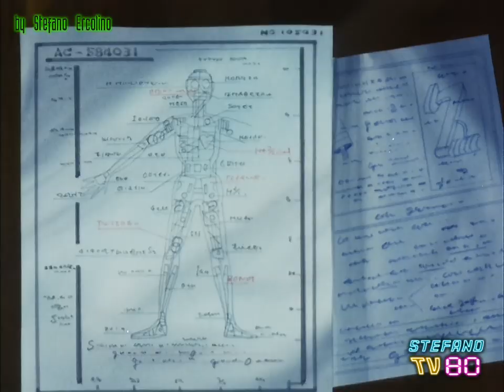KYASHAN - IL RAGAZZO ANDROIDE (1973) Film Completo HD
Film di montaggio realizzato da Stefano Ercolino (Blu-Ray 1080p).

Il dottor Azuma ha costruito quattro androidi dall'intelligenza artificiale sofisticata: Bryking, Sagure, Akubon e Barashin. I quattro androidi, creati per aiutare l'umanità a risolvere il grave problema dell'inquinamento, a causa di un violento corto circuito acquisiscono una volontà propria ed assumono il comando di un esercito di robot. Il loro obiettivo è la sottomissione di tutto il genere umano, da essi visto come il principale responsabile del degrado ambientale planetario. Azuma, disperato per quanto accaduto ed ormai assediato dagli androidi, non sa come rimediare, quando suo figlio Tetsuya, al prezzo della propria integrità umana, si offre per essere trasformato in un super androide capace di affrontare il nemico. L'esperimento riesce ed il giovane Tetsuya si trova così trasformato in Kyashan, mentre il fedele cane Lucky, gravemente ferito poco prima proprio per mano degli androidi, viene trasformato nel fedelissimo segugio-robot Flender, in grado di trasformarsi in vari veicoli.